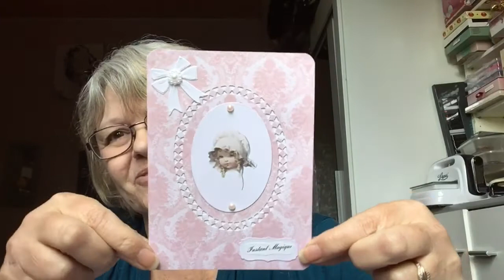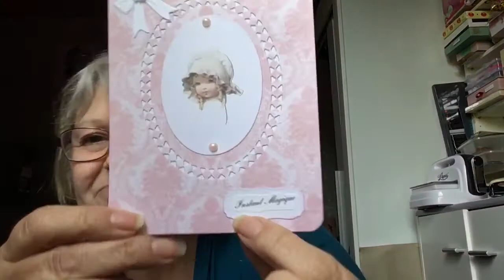Concours participation de paty scrap 17 (5)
Bonjour
On se retrouve aujourd’hui pour l’ouverture de courrier de patyscrap 17 ,
Merci aux anciens et aux nouveaux abonnés pour votre présence 😍
Bon visionnage